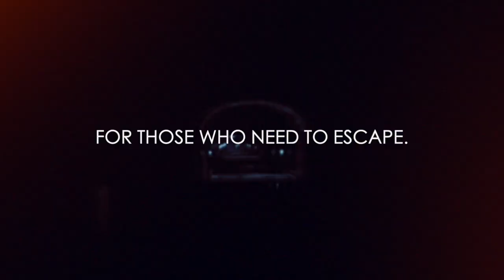THE IN A CROWDED ROOM PODCAST #88 • CONFRONTING THE GHOSTS OF THE FLINT CREEK RANCH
TO MAKE A DONATION TO THE “IN A CROWDED ROOM PODCAST” TO HELP US BECOME ADVERTISER INDEPENDENT, PLEASE

In this episode of the IN A CROWDED ROOM PODCAST, Chad Calek discusses his personal experiences and findings during his stay at the reportedly haunted Flint Creek Ranch in Meridian, TX, in which on Oct. 17th, Calek hosted a weekend-long paranormal event for AGH fans, friends and supporters who traveled from all over the world to take part in the AGH investigative group effort to solve the mystery as to “who” or “what” is haunting the 3,900 acre estate, which includes not only a haunted manor and 8-person settlers cemetery established in 1813, but also and an allegedly haunted original Pony Express mail station on the now defunct old Highway 6! You DO NOT want to miss this episode!